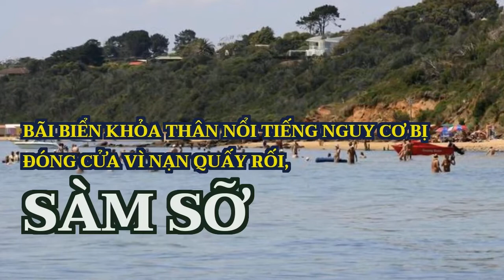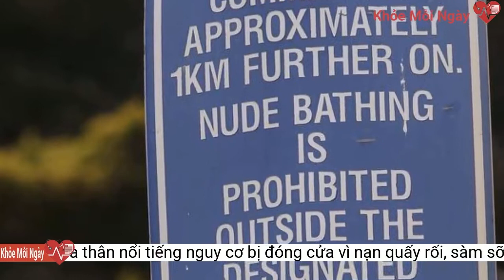Bãi biển khỏa thân nổi tiếng nguy cơ bị đóng cửa vì nạn quấy rối, sàm sỡ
Một trong những bãi biển khỏa thân cuối cùng còn sót lại của bang Victoria ở Australia có thể bị đóng cửa sau những hành vi 'bất hợp pháp và không phù hợp' của một số du khách gây ảnh hưởng tới người dân địa phương.“Nếu là nữ giới và đi du lịch một mình, tôi thành thật khuyên các bạn không nên tới đây. Bãi biển này đẹp nhưng có rất nhiều người đàn ông đáng sợ. Một số tỏ vẻ không tiếp xúc với bạn nhưng ở dưới mặt nước, không thể biết trước được điều gì. Tôi đã cảm thấy không hề thoải mái nên phải lên bờ và mặc quần áo ngay lập tức”, đánh giá của một nữ du khách trên Google gần đây.
Một cảnh sát địa phương đang tiến hành tuần tra quanh khu vực bãi biển Sunnyside North
Bãi biển Sunnyside North, ở khu vực Bán đảo Mornington thuộc bang Victoria (Australia), vốn vô cùng nổi tiếng với những người ưa tự do, thoải mái khi ban quản lý bãi biển này cho phép du khách được tự ý lựa chọn trang phục, kể cả không mặc gì từ năm 1986 tới nay.
Mornington Peninsula Shire, một cơ quan thuộc chính phủ Australia, đã quyết định đưa vấn đề này vào cuộc họp hội đồng để thảo luận về việc đệ trình cấm du khách khỏa thân tại bãi biển này.
Bãi biển Sunnyside North cho phép du khách khỏa thân kể từ năm 1986
Bất chấp thực trạng đáng báo động về nạn quấy rối, sàm sỡ trên các bãi biển khỏa thân, nhiều người vẫn tỏ ra khá thờ ơ về vấn đề này. Tại bang Victoria hiện nay chỉ có 3 bãi biển cho phép khỏa thân là Sunnyside North trên Bán đảo Mornington, Bãi biển Point Impossible ở Torquay và Bãi biển Southside gần Point Addis.
Tuy nhiên, một nhóm hành động cộng đồng có tên Keep Sunnyside đã ra sức phản đối những tham vấn của Mornington Peninsula Shire khi cho rằng "Bãi biển Sunnyside North là một nguồn tài nguyên công cộng. Đây không phải bãi biển của những người chủ sở hữu bất động sản quanh đây".
Biển cảnh báo của người dân địa phương tới các du khách tới bãi biển này
Tuy nhiên, Sunnyside North từ lâu đã vướng phải nhiều lùm xùm, tranh cãi và hứng chịu những đánh giá không tốt trên Google trong nhiều năm trở lại đây.
“Tôi đã bị sàm sỡ khi đang nằm nghỉ trên bờ biển. Là một bãi biển khỏa thân nhưng Sunnyside North dường như chỉ tập trung những gã đàn ông xấu xa”, một du khách khác viết.